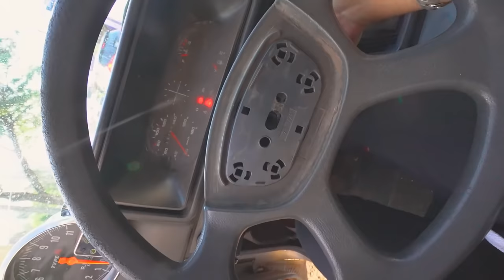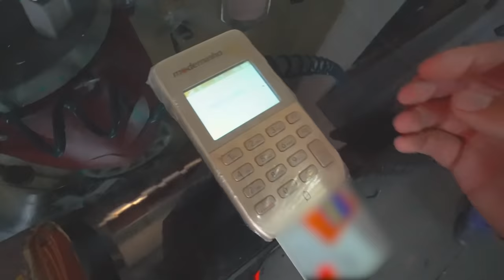O PNEU DO CHEVETIN EXPLODIU ENQUANTO DIRIGIA !! * quase um acidente *